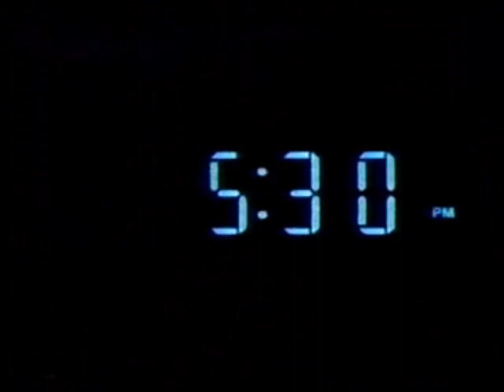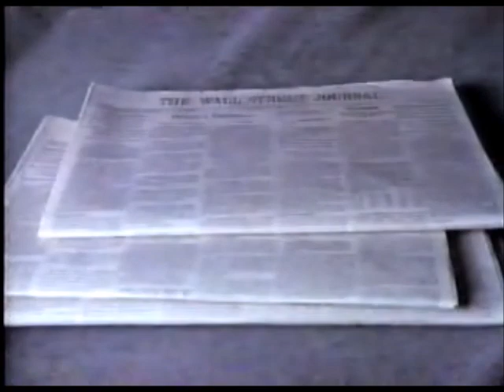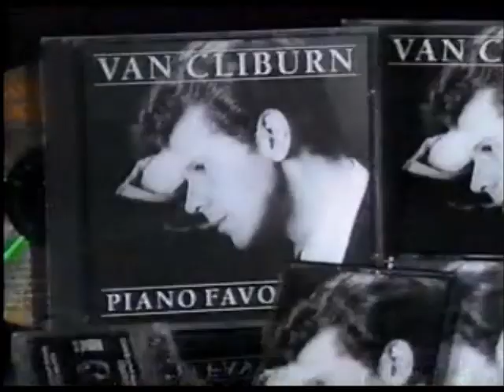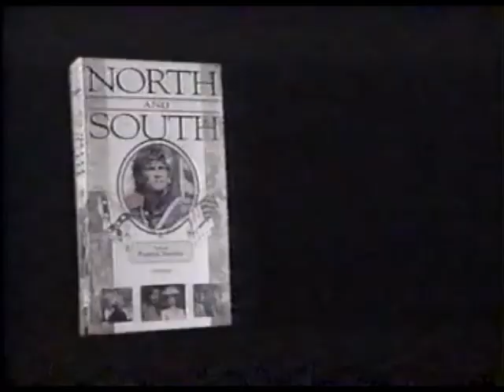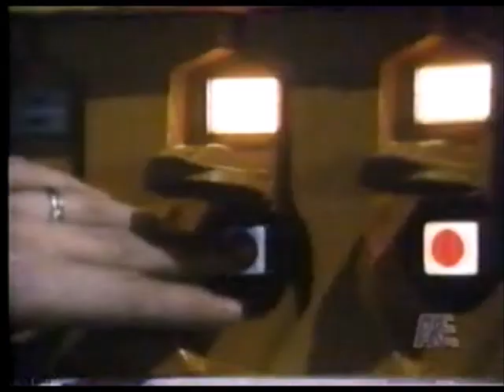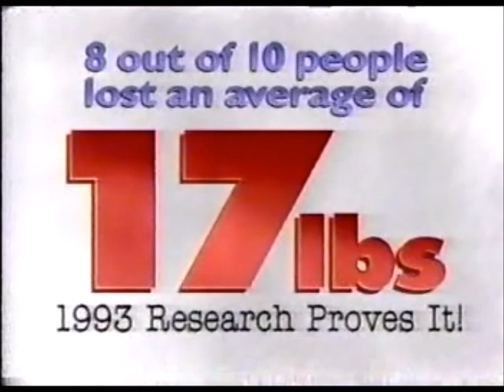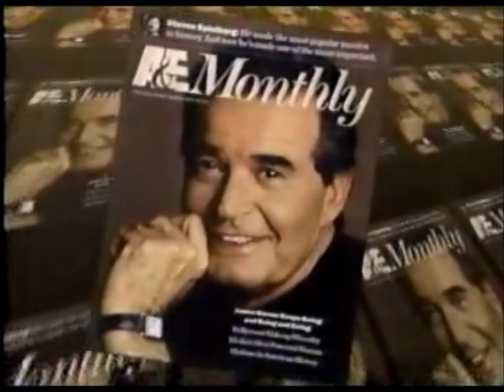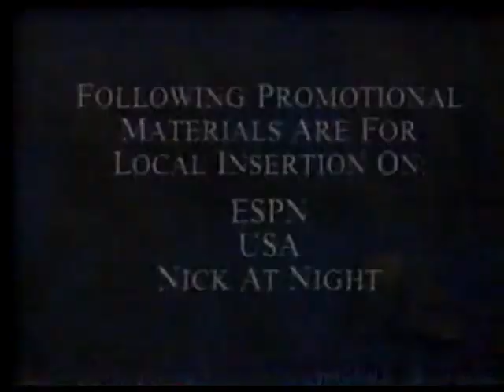A&E Commercials (March 10, 1994) - Part 2 of 2 (REUPLOAD)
The first upload got blocked worldwide. So here it is again, without any copyright marks this time, hopefully. Anyway, these commercials aired during a broadcast of the John Wayne classic "Angel and the Badman" (1947) and an episode of Lorne Greene's New Wilderness. Enjoy!

Commercials featured:

Angel and the Badman Bumper
Christian Children's Fund
Contour Cloud Pillow
Locomotion: The Amazing World of Trains Video Spot
A&E ID
Angel and the Badman Bumper x2
Bose Radio
Arts & Humanities
A&E Screening Room Bumper
ChargePak
Angel and the Badman Bumper x2 (Again)
The Many Moods of Romance
Cancer Treatment Centers of America - Julie Parcells
A&E Investigative Reports Promo
A&E Screening Room Bumper (Again)
Wings on the Discovery Channel + National Geographic on TBS - Warner Cable
CNN - Warner Cable
Grammy's Greatest Moments (Removed due to blocking the previous upload worldwide)
BusinessWeek
The History Channel
Cape Fear (1962) Promo
Van Cliburn - Piano Favorites
Great Escapes Video Spot
A&E Monthly
A&E Mysteries Bumper
A&E World of Nature - Night Hunters Promo
AT&T - True USA Savings
International Correspondence Schools with Sally Struthers (Rebecca Cunningham)
Sports - Warner Cable
Warner Cable - Great Movies
Sprint with Candice Bergen
North and South Video Spot
A&E ID
St. Jude's Children's Research Hospital - John Goodman
Silent Running (1972) Promo
Warner Cable
Warner Cable - Lifetime Magazine
Cape Fear (1962) Promo (Again)
New Wilderness Bumper
NordicTrack
A&E Classroom
A Year in Provence
A&E Ancient Mysteries Promo - Mysteries of the Bible
A&E 10th Anniversary Bumper
A&E World of Nature - Night Hunters Promo (Again)
New Wilderness Bumper x2
The Many Moods of Romance (Again)
Women's Encyclopedia of Health and Emotional Healing with Alley Mills
A&E Mysteries Bumper
A&E Monthly (Again)
New Wilderness Bumper
Halfway There PSA
The History Channel (Again)
A&E Mystery Theatre Promo
A&E Biography Promo - Cary Grant
Warner Cable - Great Movies (Again)
Warner Cable - More and More Movies
A&E Preview + A&E Preview Stuff

891 videos!